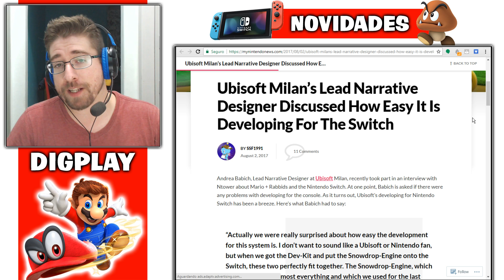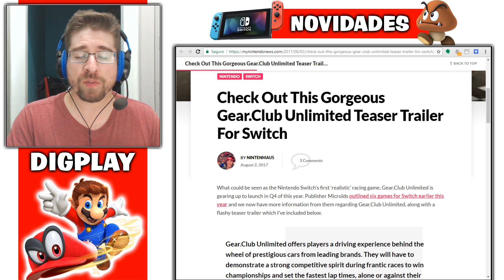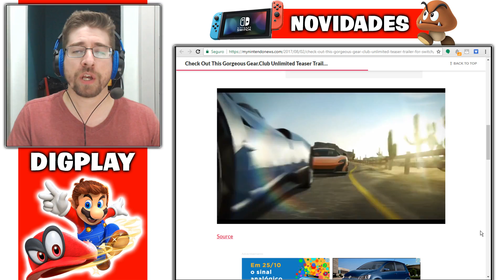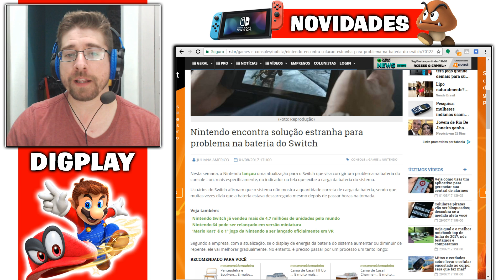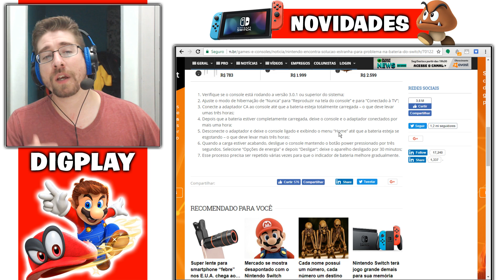Nintendo Switch: Fácil de desenvolver Mario x Rabbids | Novo trailer de Gear.Club | Update bateria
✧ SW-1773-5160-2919